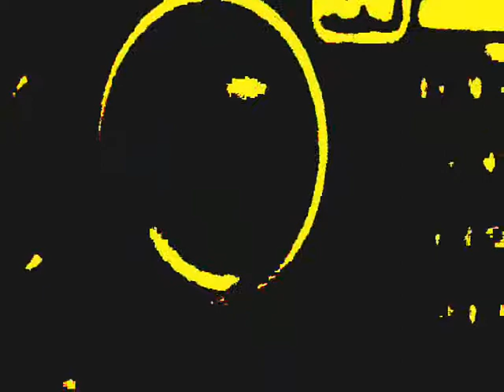D I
soundcollage